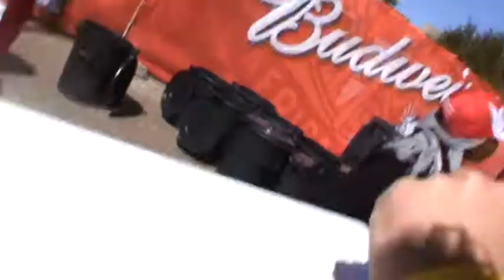NZ Fans Singing Pre slovakia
Learning our new songs.